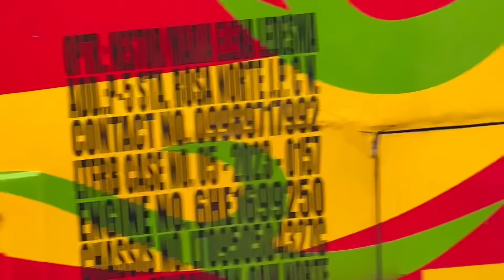KAAWA AWANG PULUBI NAKATIKIM NG KARAHASAN | ROEL OF MALALAG | PULUBI PRANK